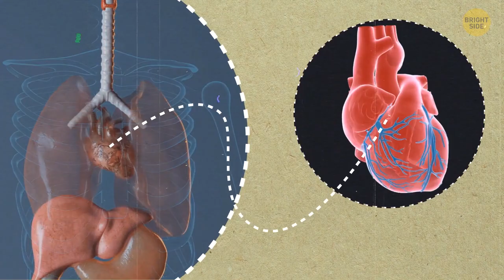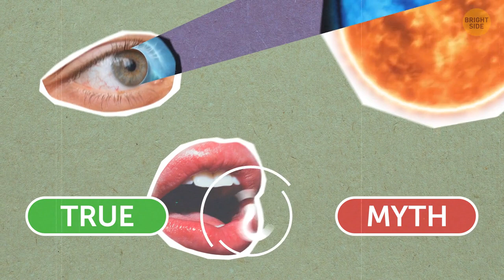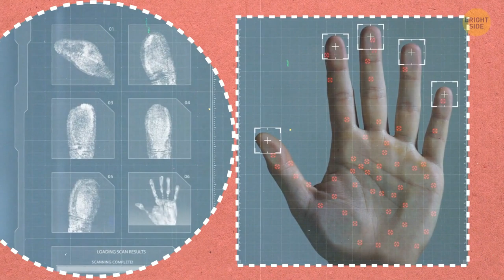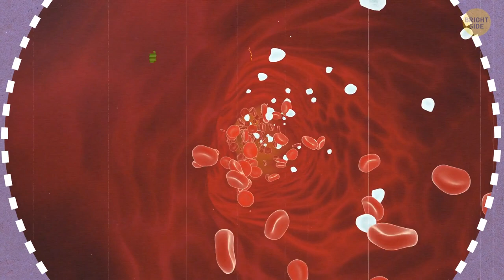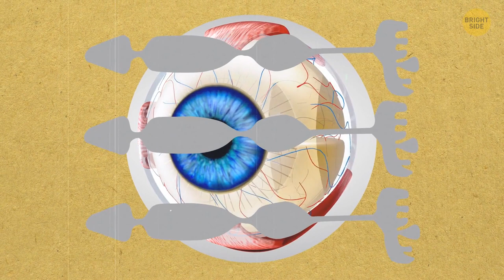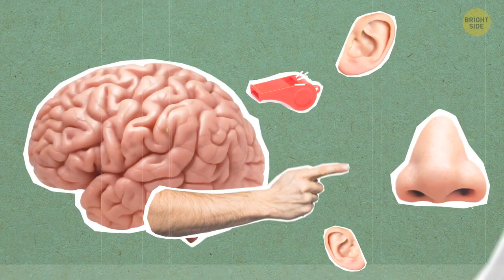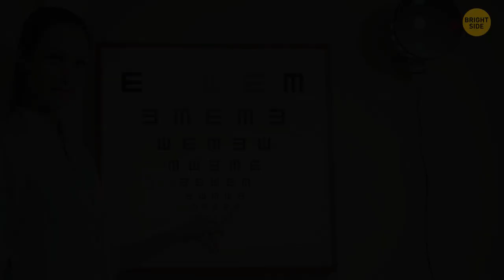Guess If These Facts About Your Body Are True or False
Do you think you know your body really well? Then, what do you say to this one: when a person is lying, their own nose can give them away - can it be true? Or, if someone told you people have as many hairs on their bodies as chimpanzees, would you believe it? From your hair to your vital organs, there are a lot of unusual facts about your body a few people know. Let's see if you are among the rare exceptions who can distinguish all the myths about the human body from the truth.